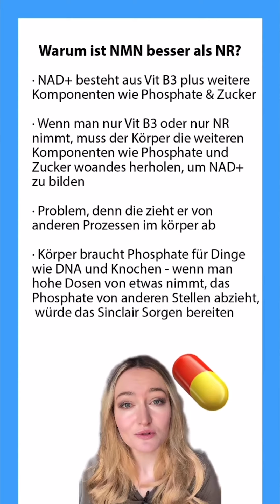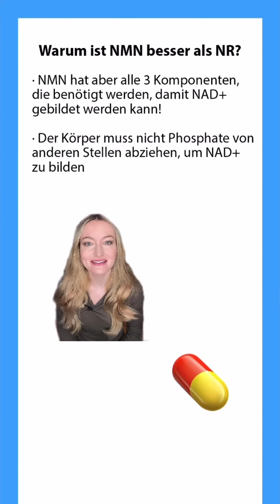Ist NMN besser als NR / Vitamin B3, um NAD Level zu erhöhen? David Sinclair beantwortet es!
David Sinclair, ein Harvard Professor und einer der berühmtesten Langlebigkeitsforscher der Welt, hat in einem neuen Interview (Huberman Podcast, Stand Januar 2022) erklärt, warum NMN besser ist als NR oder Vitamin B3 / Niacin, wenns darum geht, die NAD+ Level im Körper zu erhöhen. In diesem Video findet ihr seine ausführliche Erklärung.

💊Supplements, die ich nehme, um Altern aufzuhalten:💊
* NMN: in EU hergestelltes Longevir NMN (1 Kapsel morgens mit Wasser)
* Resveratrol (1 Gramm morgens in Olivenöl eingerührt)
* TMG (1 Gramm morgens mit Wasser)
* Metformin (1 Gramm morgens an Tagen ohne Sport)
* Berberin (1 G abends an Tagen ohne Sport)
* Spermidin (2 Kapseln täglich mit Wasser zur ersten Mahlzeit)
* Fisetin (periodenweise / nicht täglich 500mg morgens)
* Quercetin (periodenweise / nicht täglich 500mg morgens)
* Omega 3 (2 Kapseln zur ersten Mahlzeit)
* Vitamin D / K2 (alle 3-4 Tage morgens)

🌝Was ich für junge Haut benutze:
Retinol - die stärkste frei verkäufliche Konzentration, falls ihr an Tretinoin Verschreibung nicht rankommt
Physiogel Feuchtigkeitscreme für Lippen und Haut
Abschmink Balsam (auf trockene Haut auftragen und dann mit Wasser abwaschen)
Natürliches Duschgel

🌿Was ich für gesunde Haare benutze:
Batana Öl kaltgepresst
Rosmarin Öl kaltgepresst
Kopfhautmassage Bürste

Zahnpflege:
Meine fluoridfreie Zahnpasta
Bio plastikfreie Zahnseide
Holz Zahnbürste

💤Supplements, um besser zu schlafen:🌛
Anti-Blaulicht-Brille für besseren REM-Schlaf

🏡Dinge für ein gesundes Zuhause🏡:
Duschwasserfilter gegen Kalkablagerungen auf Haut und Haaren
Akupressur-Matteum Körper in parasympathischen Modus zu bringen
Infrarot-Saunadecke, um Giftstoffe auszuschwitzen
Luftreiniger mit HEPA Filter, wenn man in der Stadt wohnt
Seiden-Kissenbezug, um Knittern der Haut zu vermeiden
Seidenhaube zum Schlafen für gesunde Haare
Umkehr Osmose Wasserfilter
Mein Hochleistungsmixer
🌱Bio Waschmittel mit Waschnüssen
Bio Oliven Seiden Waschmittel

📚 Bücher, die ich über Langlebigkeitsforschung lese:📚
Das Ende des Alterns von David Sinclair
Peter Attia - Outlive
Bionische Regeneration - Ulrich Warnke
How Not To Age von Michael Greger
Blue Zones / Das Geheimnis der Hundert-Jährigen
How Not To Die von Michael Greger
Altern wird heilbar und Verjüngung ist möglich von Dr. Duscher und Nina Ruge und